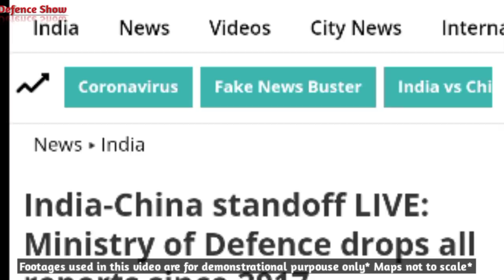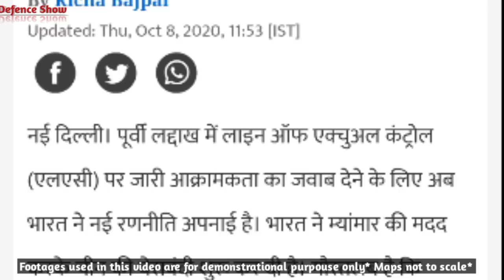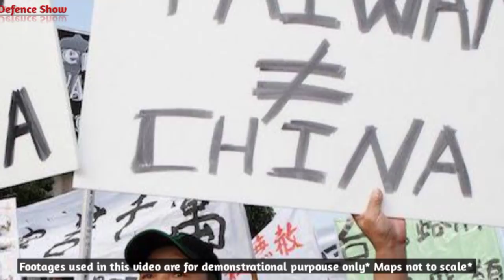China Will be broken, India drops Its One China Policy, Myanmar Big Investment, Defence News, News